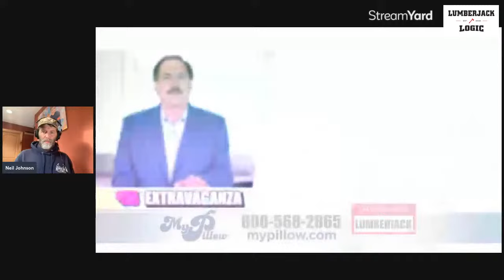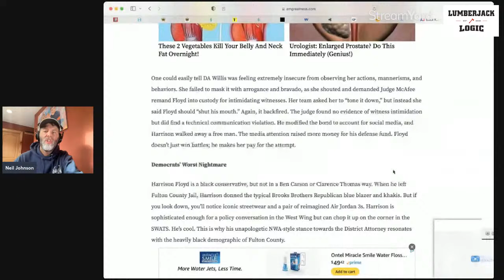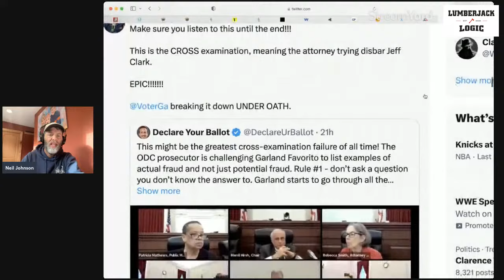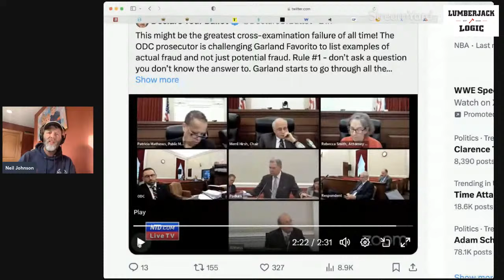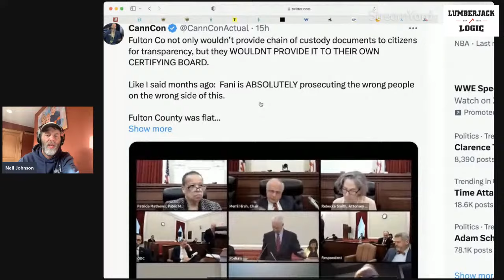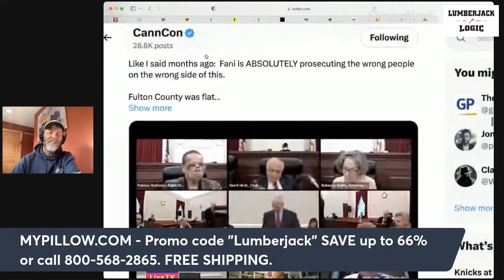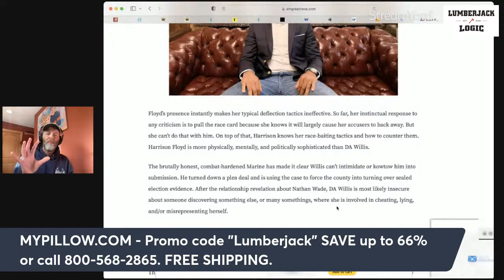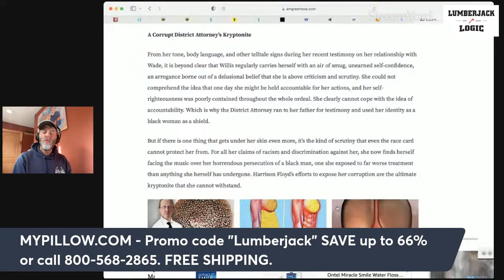We were watching the WRONG CASE!!! You WON'T BELIEVE the BOMB that was just dropped in GA!!!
For the best in Gold and Silver try and let them know I sent you for free silver with a qualified order.